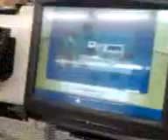Put that shit in the bag.3GP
LoL